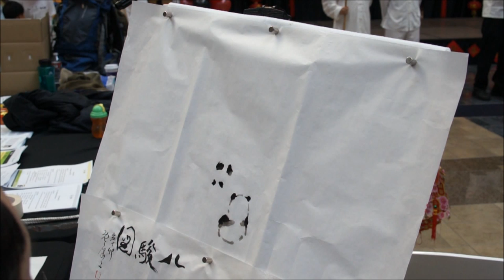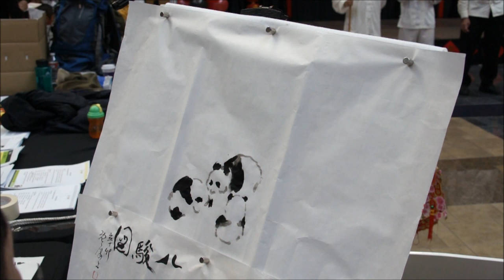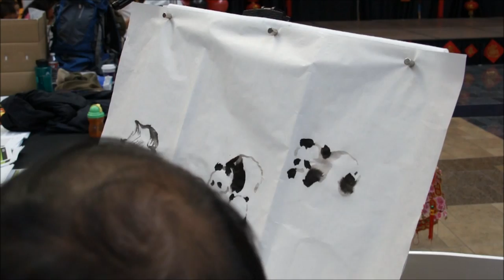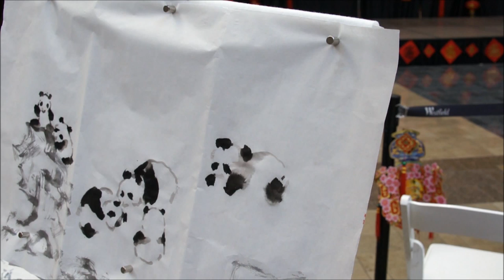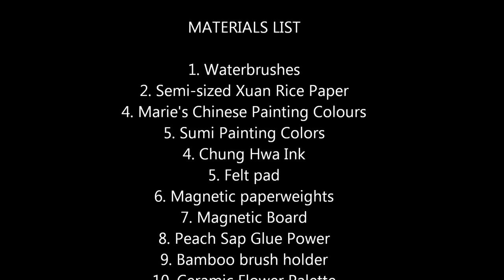6 Baby Pandas in Bamboo Grove Chinese Painting Demo by Henry Li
"Six Baby" in Chinese sounds like "6-8" which are a lucky numbers meaning "get rich,"  so this Six Baby panda painting is believed as a good fengshui painting similar to the Eight Horses. By doing this painting, I hope everybody peace and prosperity in 2011!

Henry